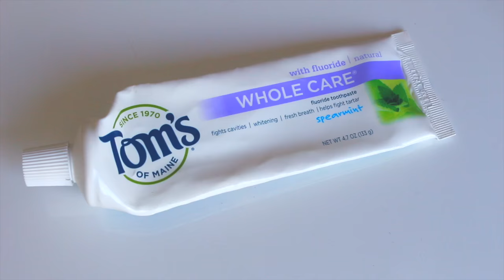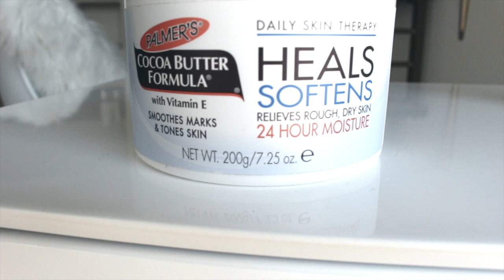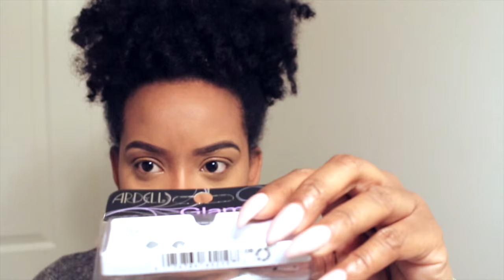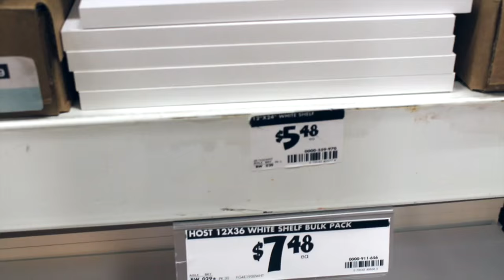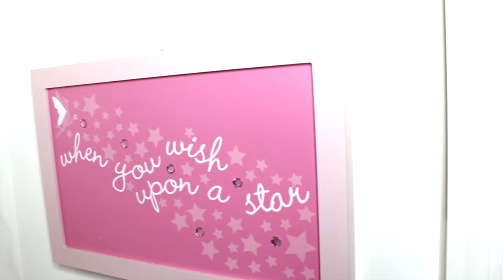GRWM & PLAYROOM CLOSET DIY | Yolanda Renee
In this video I share with you my make-up and outfit of the day. I also do a quick vlog of myself and Mother shopping to do Taylor & Sky's closet makeover. The girls' closet is too big for a child's closet...so instead I turn it into a playroom.

PRODUCT USED

TOM'S TOOTHPASTE

NYX CORRECT. CONCEAL. CONTOUR PALETTE